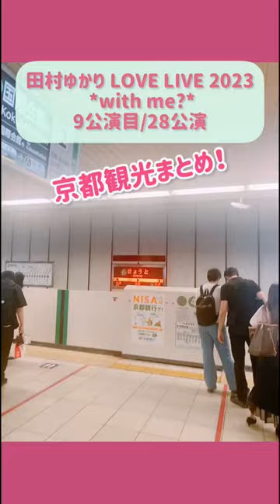vlog：田村ゆかり wm京都♡観光まとめ